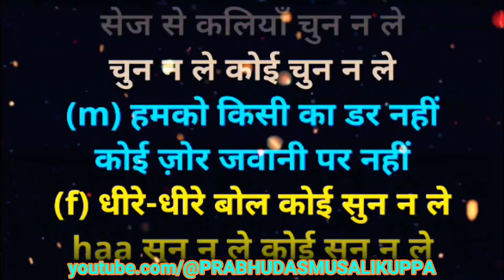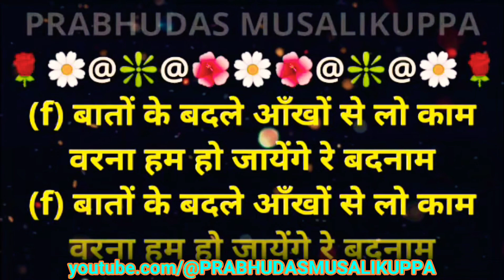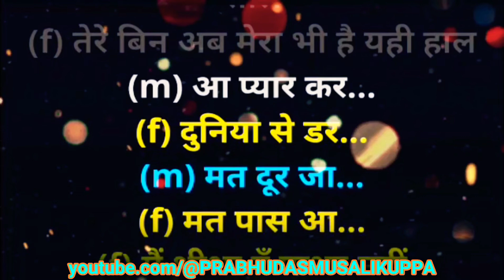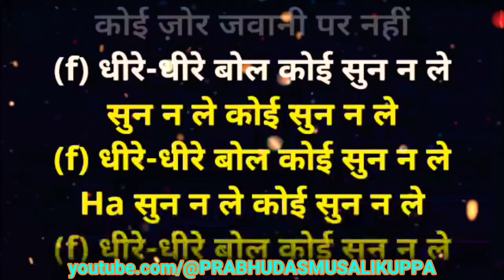Dheere Dheere Bol Koi || धीरे-धीरे बोल कोई || Lyrical Video Karaoke Track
2. I, PRABHUDAS MUSALIKUPPA DO NOT OWN OR CLAIM TO OWN COPYRIGHT ON ANYTHING ASSOCIATED WITH THIS SONG / VIDEO WHICH IS VESTED WITH ORIGINAL PRODUCERS.
3. Every bit of revenue if it generates, please claim it on my behalf, as non-profit video collabs and lyrical video karaoke tracks created by me do not intend to earn benefit out of it.
चित्रपट : गोरा और काला
CAST: HEMAMALINI, REKHA
AND RAJENDRA KUMAR
संगीतकार: लक्ष्मीकांत – प्यारेलाल
गीतकार: आनंद बक्षी
गायक: लता मंगेशकर & मुकेश
PALLAVI:
(f) धीरे-धीरे बोल कोई सुन न ले
सुन न ले कोई सुन न ले
धीरे-धीरे बोल कोई सुन न ले
सेज से कलियाँ चुन न ले
चुन न ले कोई चुन न ले
(m) हमको किसी का डर नहीं
कोई ज़ोर जवानी पर नहीं
haa सुन न ले कोई सुन न ले

(m) कुछ कह ले कुछ कर ले ये संसार
हम प्रेमी हैं हम तो करेंगे प्यार
(f) कोई देख ले...
(m) तो देख ले...
(f) कोई जान ले...
(m) तो जान ले...
(m) कोई दोश हमारे सर नहीं

(f) बातों के बदले आँखों से लो काम
वरना हम हो जायेंगे रे बदनाम
(m) नादान तुम...
(f) अंजान तुम...
(m) लो मान तुम...
(f) बेईमान तुम...
(f) क्यूँ चैन तुम्हें पल भर नहीं
(m) कोई ज़ोर जवानी पर नहीं
Ha सुन न ले कोई सुन न ले

(m) एक-एक दिन अब लगता है एक साल
(f) तेरे बिन अब मेरा भी है यही हाल
(m) आ प्यार कर...
(f) दुनिया से डर...
(m) मत दूर जा...
(f) मत पास आ...
(f) मैं शीशा हूँ पत्थर नहीं